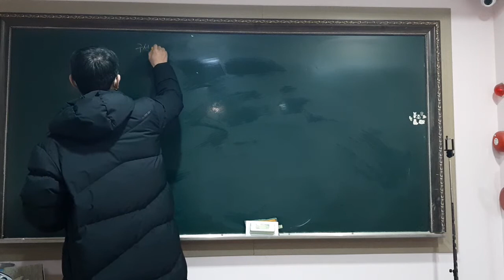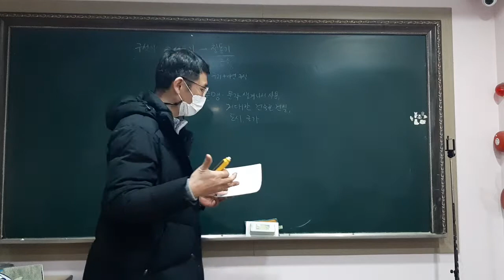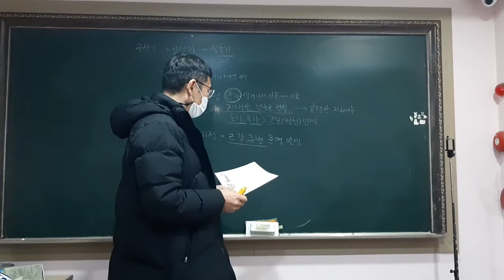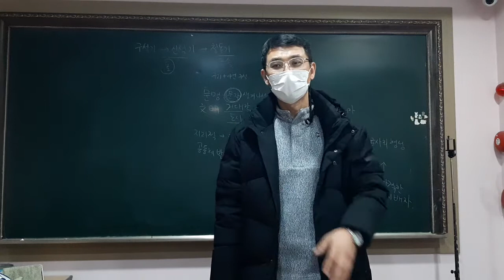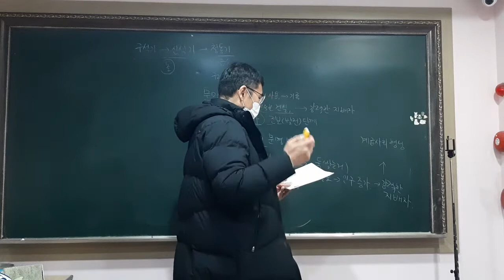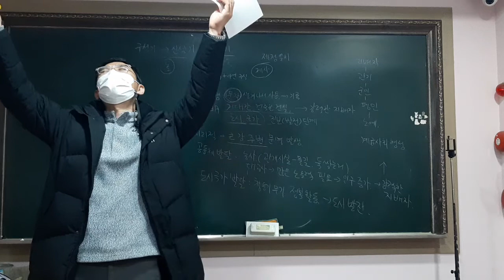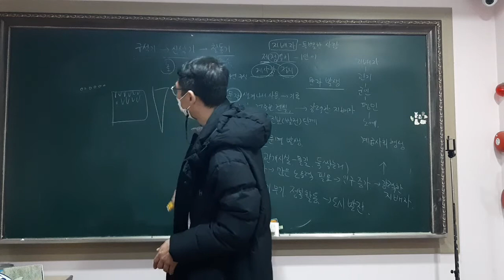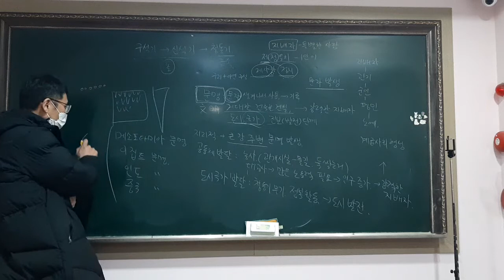요리토리쌤 (세계사) 문명의 발생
재미나고 신나는 세계사를 알려드리는 채널입니다. 중학 교과 역사과정에 맞춰서 수업하고 있습니다. 요리하는 것도 좋아해 종종 요리영상도 업로드 하고 있습니다.